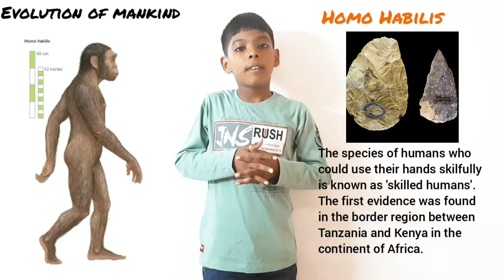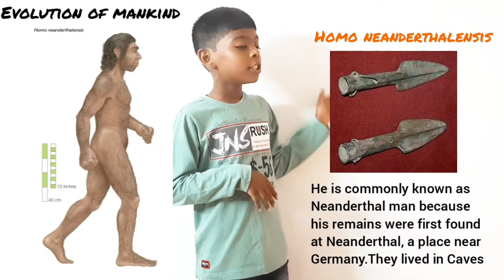Evolution of mankind for kid